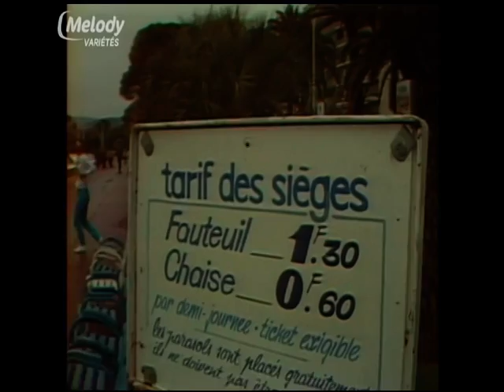Starshooter - Besty party